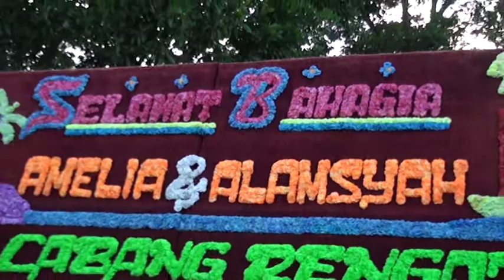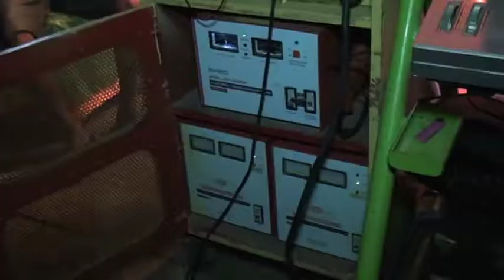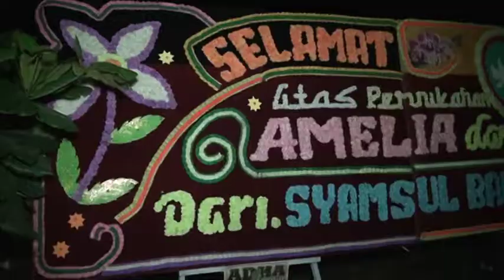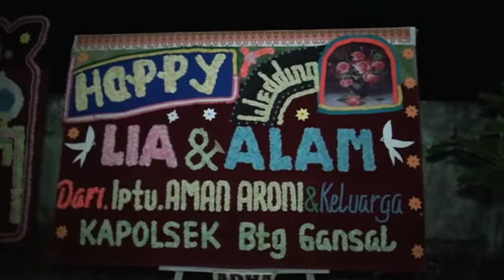PART 7 WEDDING AMELIA & ALAM ( REYHAN KEYBOARD )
BINTANG creative